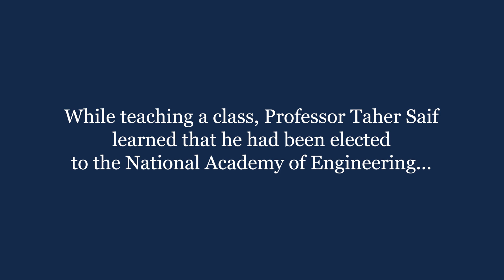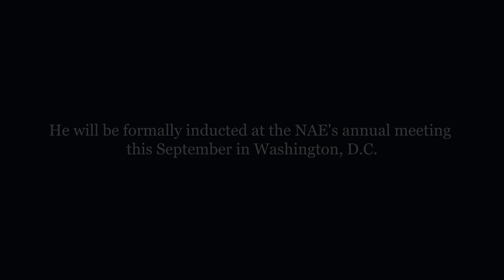Professor Taher Saif - NAE Election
Taher Saif, the Edward William and Jane Marr Gutgsell Professor in the Department of Mechanical Science and Engineering, has been elected to the National Academy of Engineering (NAE). He was elected “for characterizing mechanical properties of materials at small scales, with applications in materials science and biology.”

Saif was one of two faculty from The Grainger College of Engineering elected to NAE’s 2024 class – including Kiruba Haran, a professor of electrical and computer engineering and the Grainger Endowed Director’s Chair in Electric Machinery and Electromechanics.